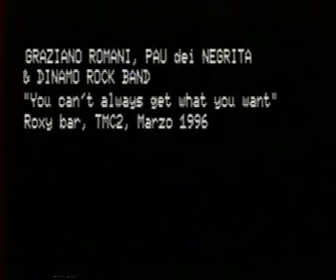Dinamo Rock - You Can't Always Get What You Want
Graziano Romani: vc, ac gt
Pau (Negrita): vc
Riccardo Sgavetti: bs
Max Cottafavi: gt
Pier: dr